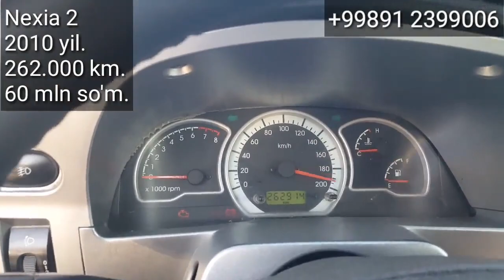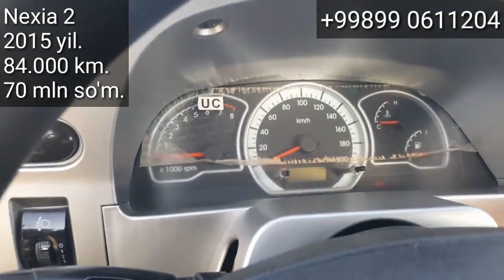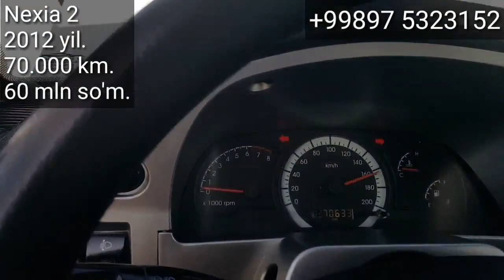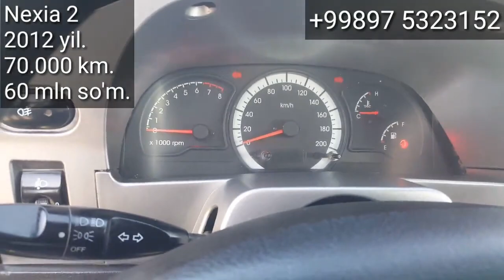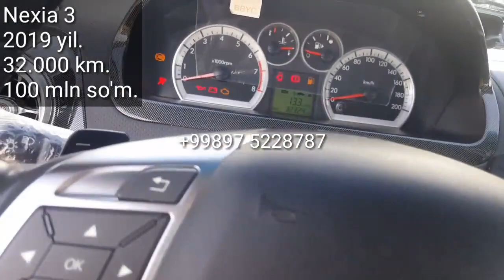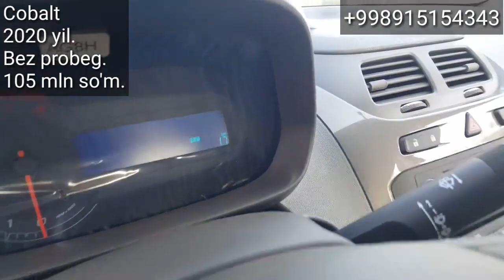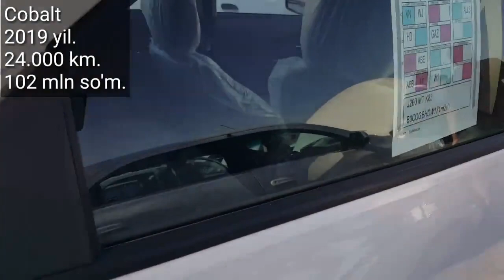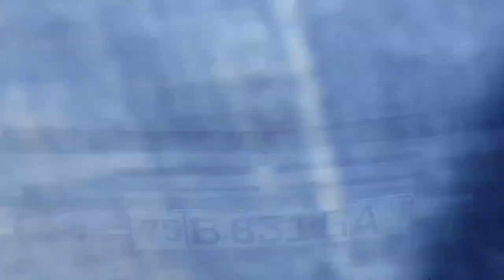Denov Moshina Bozori. 13 - sentyabr.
..Assalomu alaykum.